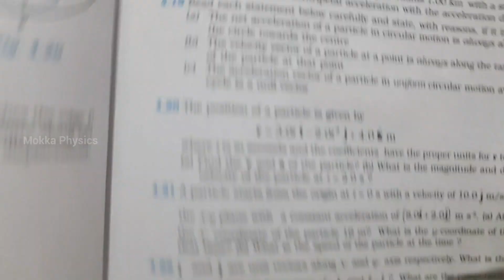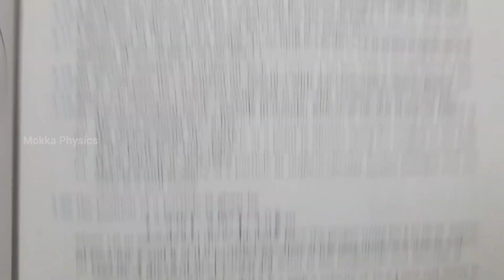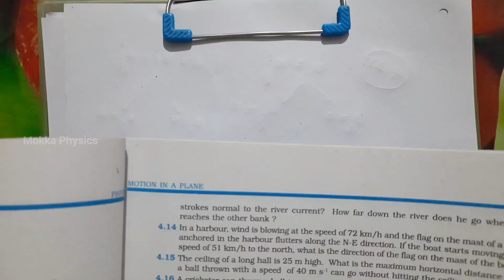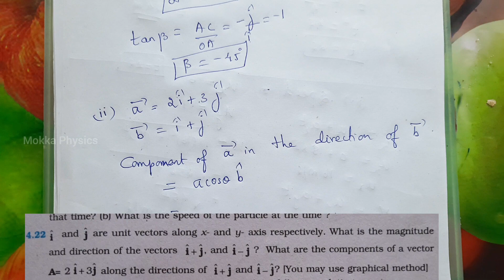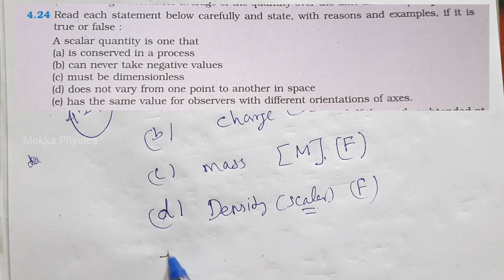NCERT || MOTION IN A PLANE || BOOKBACK SOLUTIONS || PART 5 || MOKKA PHYSICS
In this video I have discussed about Chapter: 4 "Motion in a Plane" book back exercise in CBSE textbook.

            NCERT BOOKBACK Exercise